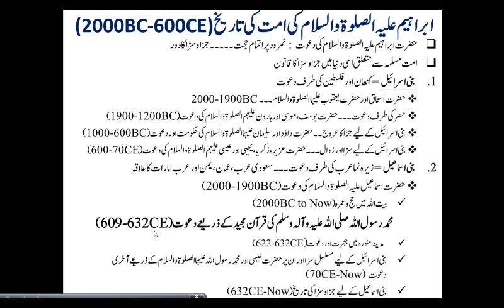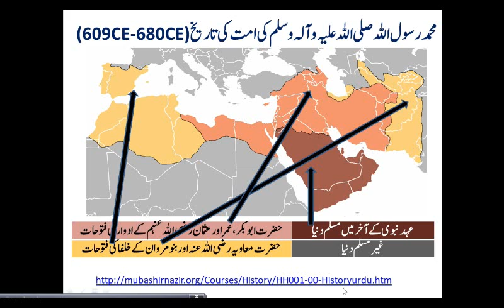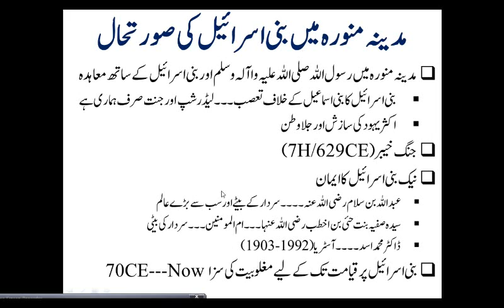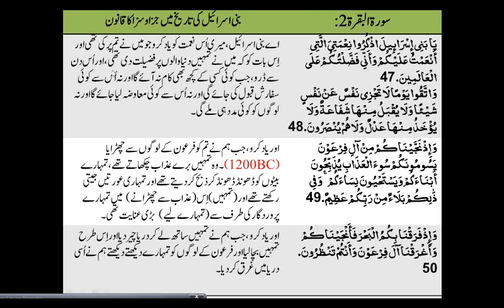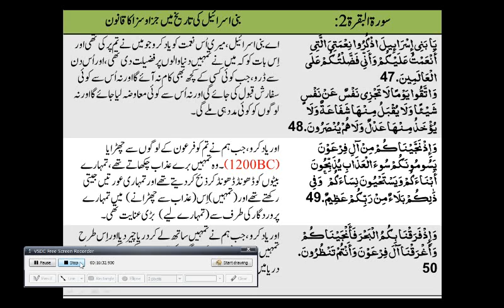QS05 02 Surah Al Baqarah 42---46 Dawah to Bani Israil (Lecture 5.02 out of 100)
رسول اللہ صلی اللہ علیہ وآلہ وسلم کی دعوت ۔۔۔ قدیم امت مسلمہ بنی اسرائیل کے لیے
QS05 03 Surah Al Baqarah 47---54 Dawah to Bani Israil (Lecture 5.03 out 100)